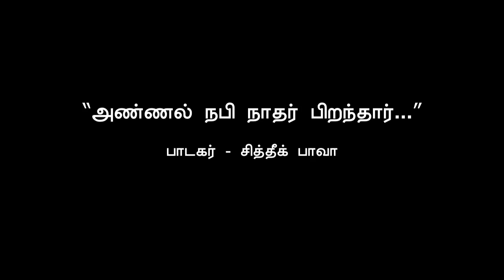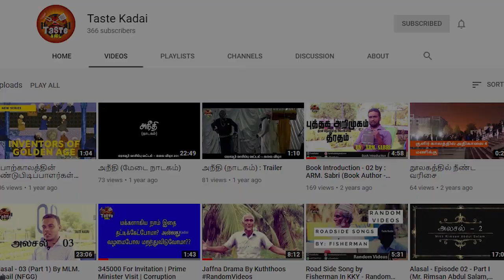அண்ணல் நபி நாதர் பிறந்தார் [பாடல்]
அண்ணல் நபி நாதர் பிறந்தார்

பாடகர் : சித்தீக் பாவா